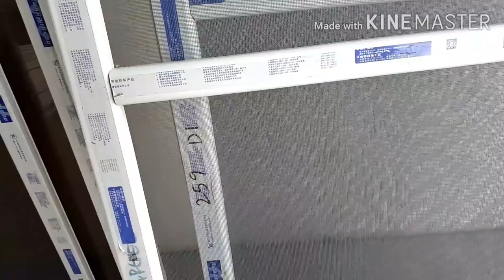PVC WINDOWS AND SLIDING DOORS WAREHOUSE SUPPLIER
Bilihan ng pvc windows at sliding doors

DEKGEN MODERN VISION CORP.
669 Governor's Drive Brgy Sabang, Naic, Cavite 4110